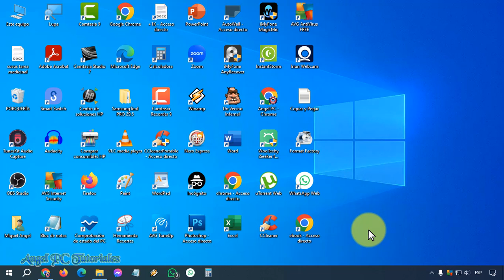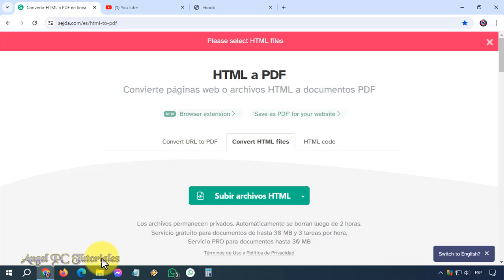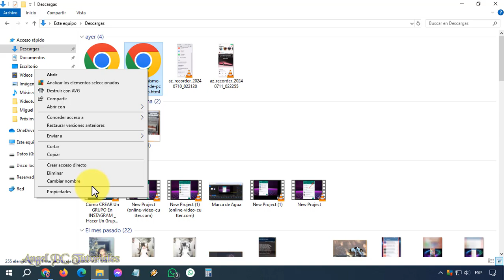CONVERTIR CHROME HTML DOCUMENT A PDF 🚀 Sin Programas 💥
¿Quieres convertir un archivo Chrome HTML Document a PDF sin usar programas adicionales? ¡Mira este video! 🌟 En este tutorial, te enseñaré cómo convertir fácilmente un archivo Chrome HTML Document que tengas guardado en tu PC a un archivo PDF, sin necesidad de descargar ni instalar software adicional. Este método es rápido, sencillo y perfecto para guardar páginas web, artículos, facturas y cualquier otro documento en formato PDF.

🔹 ¿Por qué convertir HTML a PDF?
_ Facilita la impresión y el intercambio de documentos.
_ Mantén un formato uniforme y profesional.
_ Accede a tus documentos sin conexión a Internet.

🔹 Ventajas de este método:
_ Rápido y fácil.
_ No requiere descargas ni instalaciones.
_ Funciona en cualquier computadora.